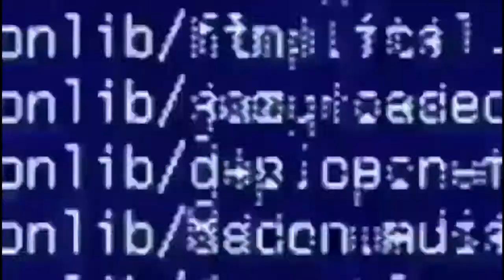Save_Us.Jcord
It means alot to us, and helps support the shows.

Post an image using NerdOrNot and we'll send you some stickers!